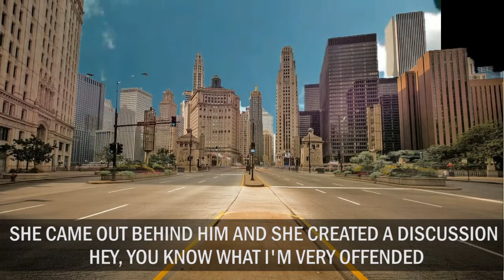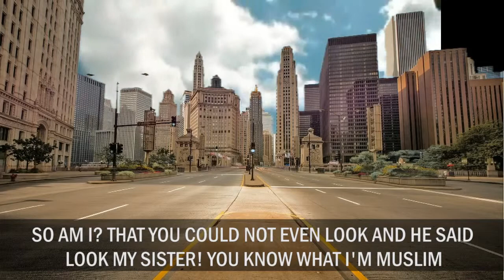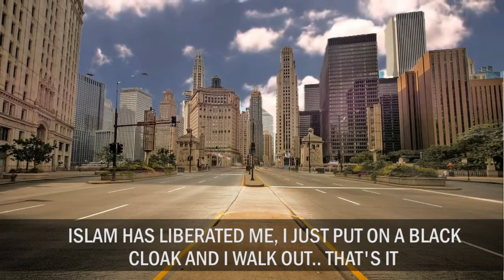Story Of An American Women Converts To Islam || Mufti Ismail Menk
How Non-Muslim American women converts to Islam because of the action of this Young man, True story by Mufti Ismail Menk

*This video is edited by Daily Dawah Network